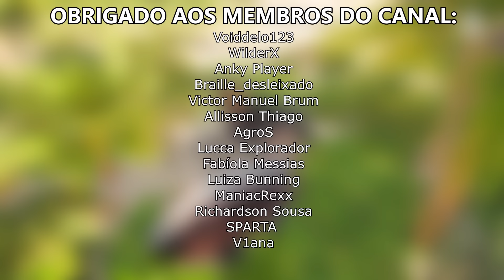O PESADELO dos CARNÍVOROS! Vida de DIABLOCERATOPS! - The Isle Evrima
⭐ Nesta aventura nós vamos enfrentar diversos desafios como um diabloceratops de filhote até adulto, como omniraptores, dilofossauros, deinosuchus, ceratossauros e muito mais!

PARCEIROS:

PC:

16 GB RAM Ddr4
HD 1TB
SSD Nvme 500GB